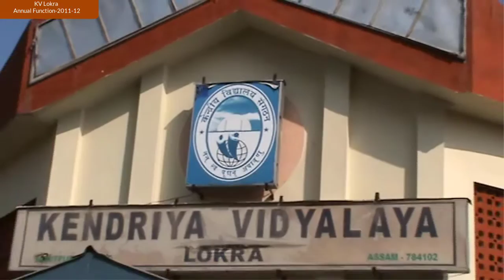Memorable Memories Series || Part-V, KV Lokra || Assam || Annual Function-2011-12